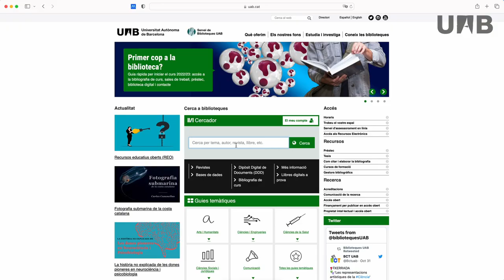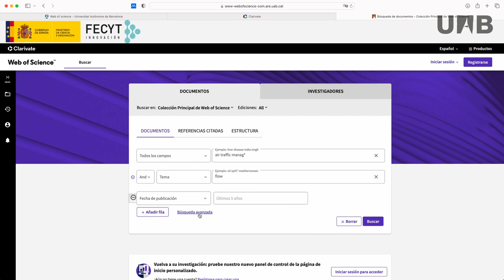Com buscar informació a Web of Science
Vídeo on s'explica de manera breu com buscar informació a Web of Science